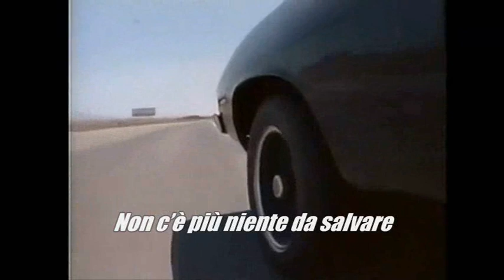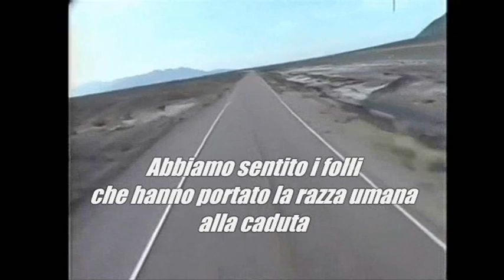Pretty Maids - Future World (traduzione)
Prima traccia nell'omonimo album, pubblicato nel 1987.